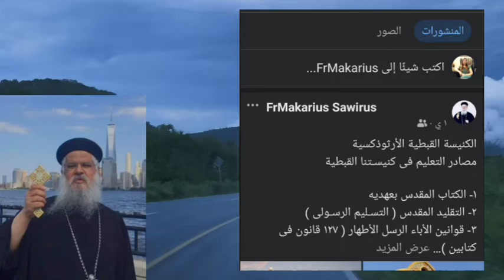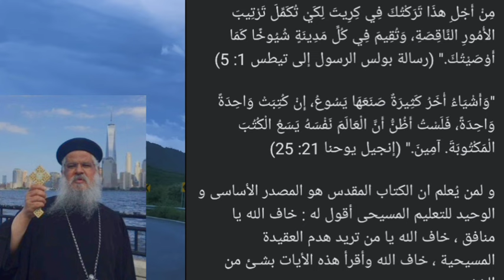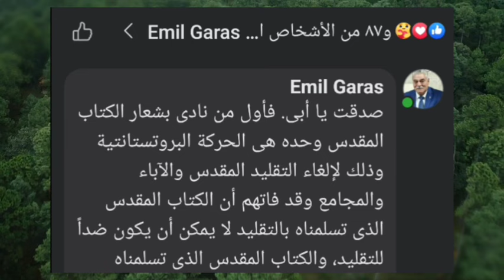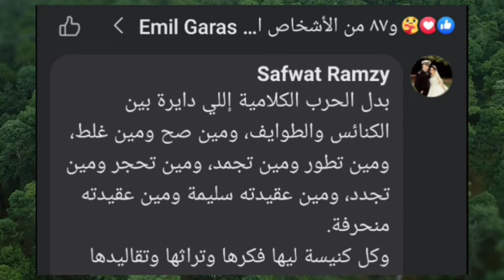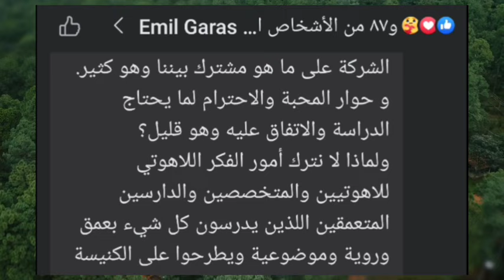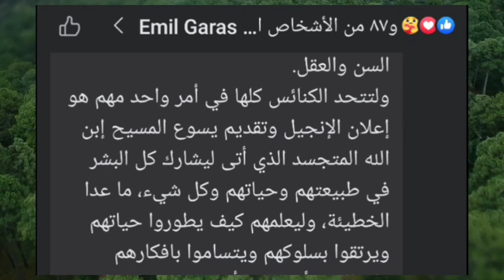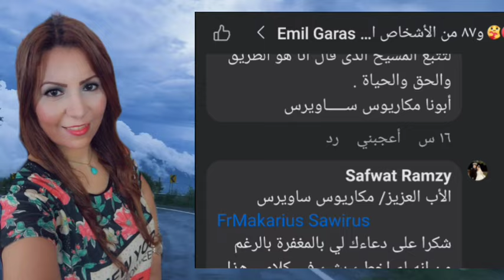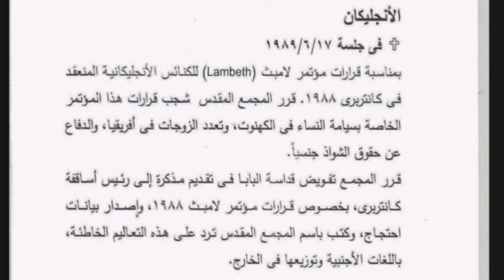غضب قبطي بسبب البيان الختامي للكنيسة الأسقفية الإنجليكانية بمصر |ورد قوي من القمص مكاريوس ساويرس!!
في ختام جلسات قادة مؤتمر نصف الكرة الجنوبي: الكتاب المقدس هو المصدر الوحيد للتعليم الصحيح

اختتمت اليوم جلسات قادة مؤتمر نصف الكرة الجنوبي، الذي جمع قادة الأنجليكان ذات الفكر الأرثوذكسي من مختلف دول العالم، بحضور رئيس الأساقفة الدكتور سامي فوزي رئيس أساقفة إقليم الإسكندرية للكنيسة الأسقفية الأنجليكانية، والأنبا إكليمندس، الأسقف العام لكنائس قطاع ألماظة ومدينة نصر، نيابة عن قداسة البابا تواضروس الثاني، وذلك بكاتدرائية جميع القديسين الأسقفية بالزمالك

ركزت الجلسات على التطورات التي يمكن تحقيقها من خلال شراكة الكنائس الأسقفية في مؤتمر نصف الكرة الجنوبي (GSFA) على مدار الثلاثة أعوام القادمة، إذ ناقش المشاركين سُبل تعزيز التعاون بين كنائس الأنجليكان في نصف الكرة الجنوبي، باحثين سُبل التغلب على التحديات التي تواجهها الكنيسة الأسقفية، بالإضافة إلى عرض التطورات التي شهدتها الكنائس منذ انعقاد المؤتمر الماضي.

أكد المشاركون على أهمية تعاون الكنيسة الأسقفية في نصف الكرة الجنوبي للتقدم وتحقيق رسالة الإنجيل في خدمة المجتمع، مشددين على أن الكتاب المقدس هو المصدر الوحيد للتعليم الصحيح، وأن دور الكنائس هو تعليم قيم الكتاب المقدس ونشر المحبة والسلام والتسامح.